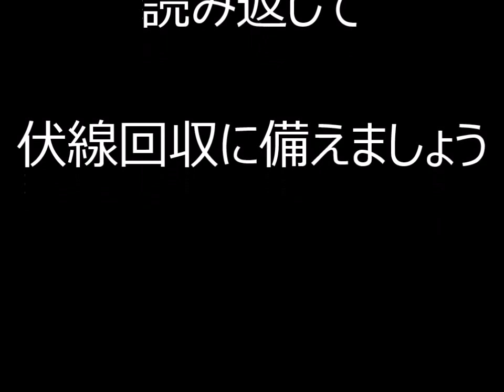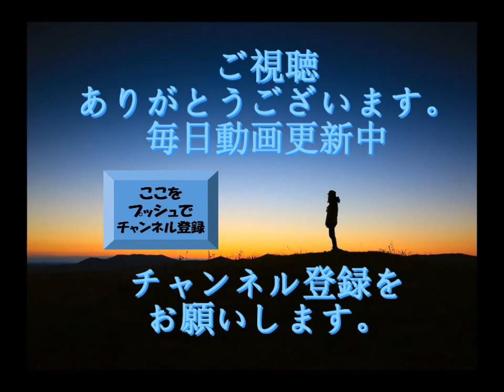【ワンピースネタバレ】短期集中表紙連載九弾を読み返せ！ピルカの民はDの意志や空白の100年重要伏線キーワード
関連動画↓
●【ネタバレ】ワンピース778話 ゾロが七武海の最高幹部に無傷で圧勝ｗｗｗ
●【脅威】カイドウはドフラミンゴでもビビる!?ワンピース都市伝説・ネタバレ